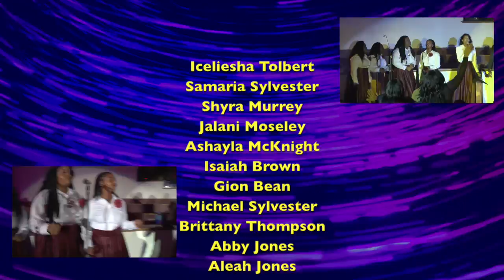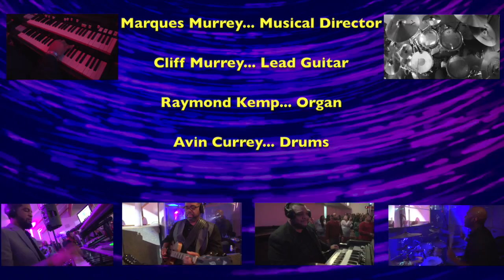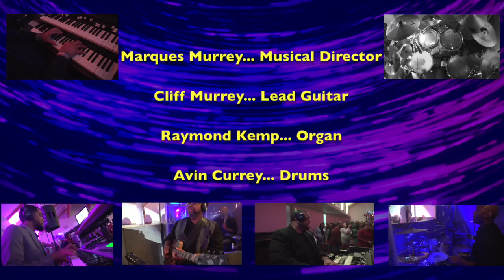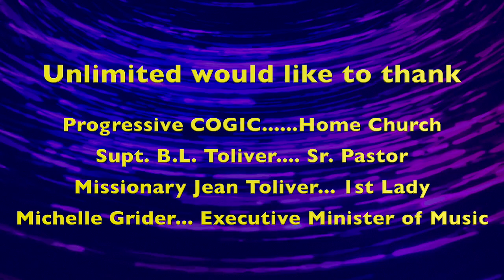A Night Of Unlimited Worship Vol. 2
A Night of Unlimited Worship Vol. 2 Featuring the Unlimited Ensemble of Progressive Church Of God In Christ. Enjoy this wonderful night of worship featuring special guests Sonia Starks, Shelene Huey Booker, Dayanna Redic, Glenda Ancrum Adams (New York) and Isaiah Templeton (North Carolina).